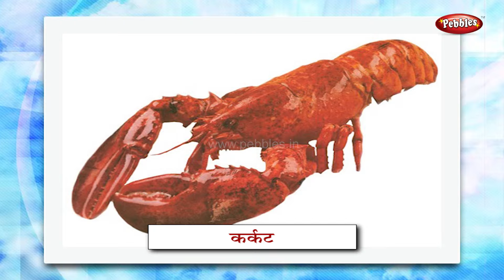Sea Creatures | Pre School Hindi | Learn Hindi For Kids | Learn Hindi For Beginners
Pebbles present Pre School Hindi. The Pre School Video learning series is specially designed for kids to help them learn easily. The explanations given through computer graphics & animation will keep the kids engaged and make learning easy in a fun way.

The Pre School Hindi Junior Series contains the following videos